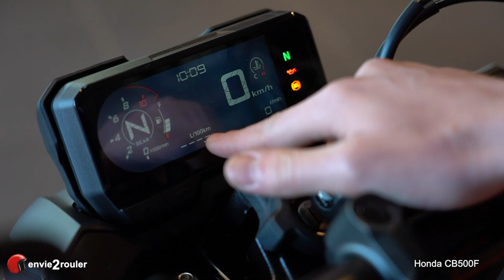Mise en mains de la Honda CB500F - Tuto moto - envie2rouler - Team Deletang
Vous avez réservé une Honda CB500F sur envie2rouler.com ou vous vous apprêtez à en louer une ?
Voici l'essentiel de ce qu'il faut savoir sur cette moto avant de démarrer.

0'14'' - présentation du tableau de bord et des principaux indicateurs
0'54'' - la trappe à carburant
1'17'' - le compartiment rangement sous la selle
1'28'' - les commodos droite et gauche